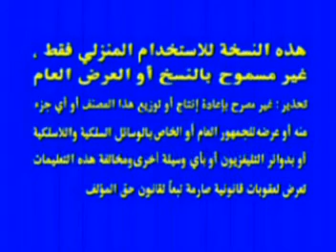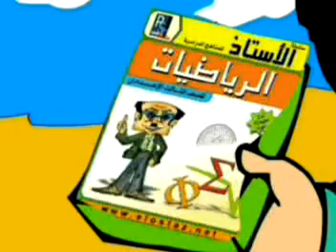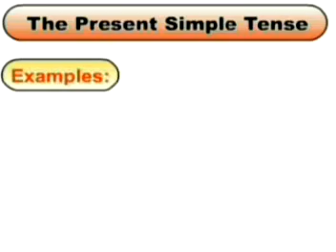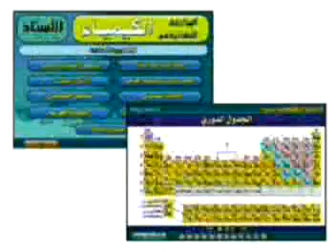Movie Cartoon - Anfun kazib / Pinocchio (in Arabic)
The story is about what will happen when you lie. Lie is not a good things to do, exception for certain cases which need to be review case by case basis.